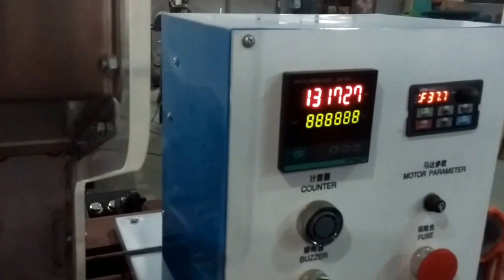Flexible straw making machine 200~300pcs/min